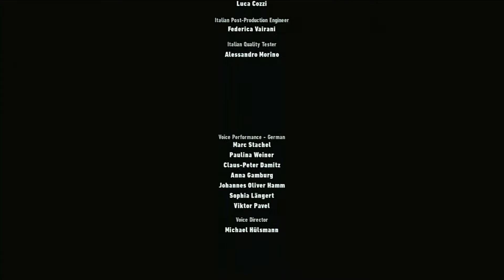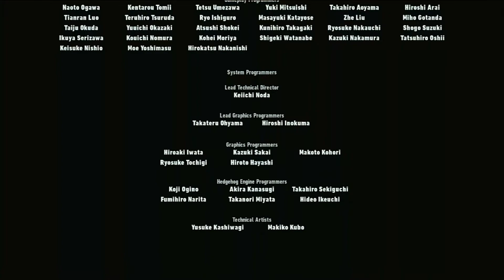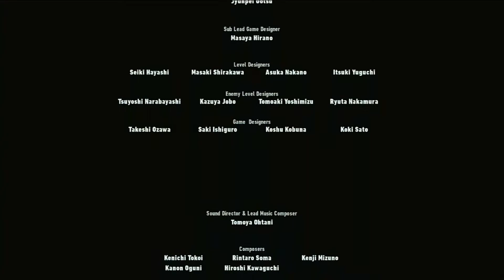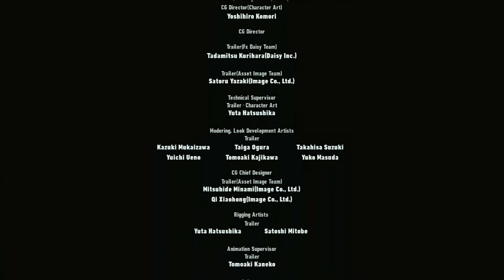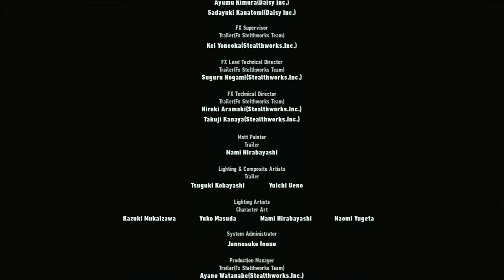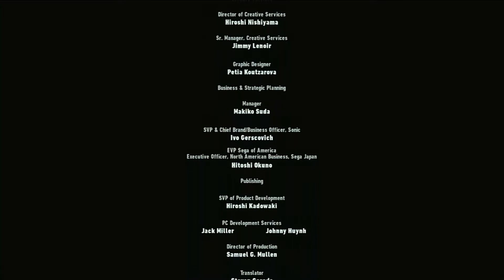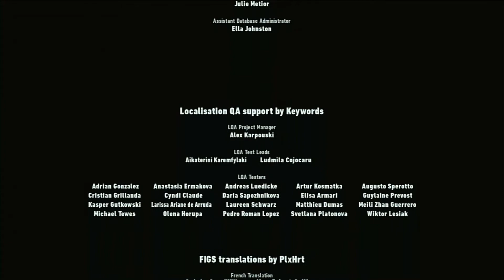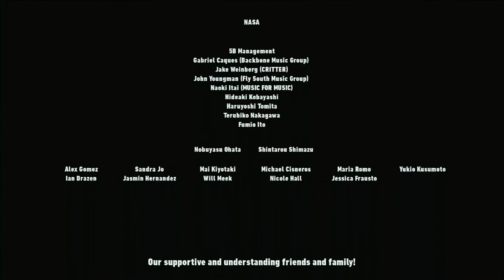Sonic Frontiers | Final Boss & Ending | Nintendo Switch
The final boss, ending cutscened and credits for sonic frontiers! was a ton of fun playing!

PC Parts and Other
CPU: i7-11700k
GPU: RTX 3070
RAM: 16GB
VR: Valve Index, Vive Pro Eye